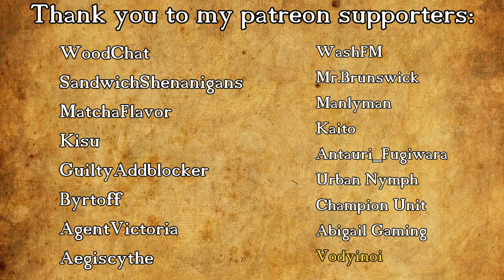Fractured Thrones Season 3 | EPISODE 95 'Impetus' | Part 1 of 4